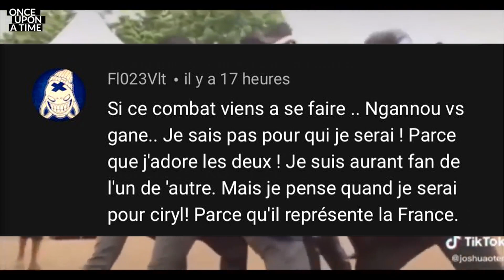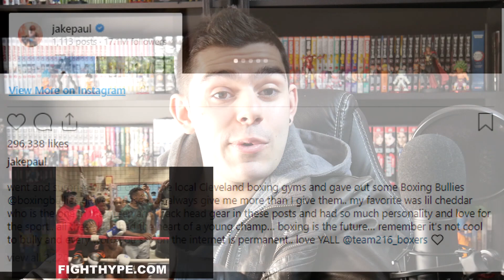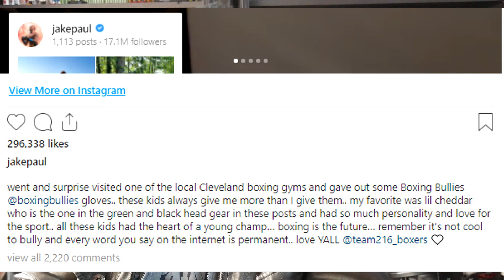JON JONES ENVOIT UN MESSAGE A JAKE PAUL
UFC – La superstar Jon Jones envoie un message à Jake Paul !